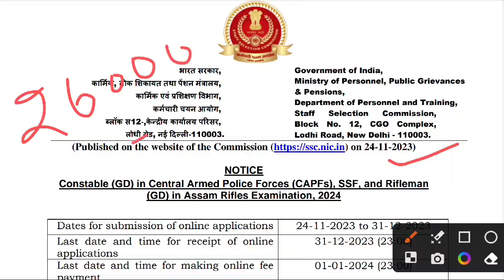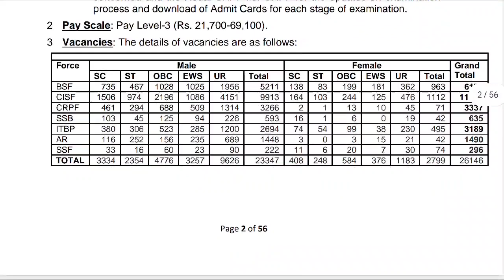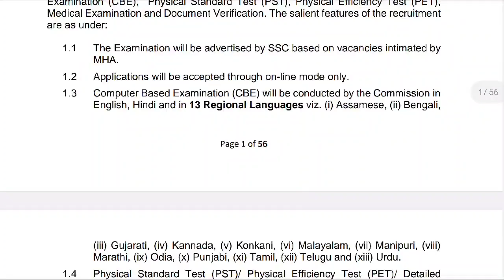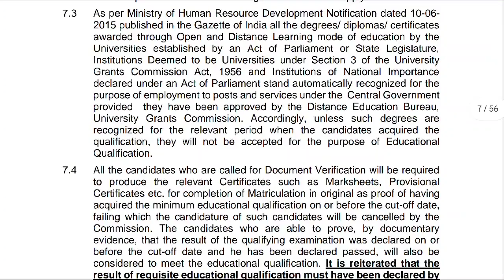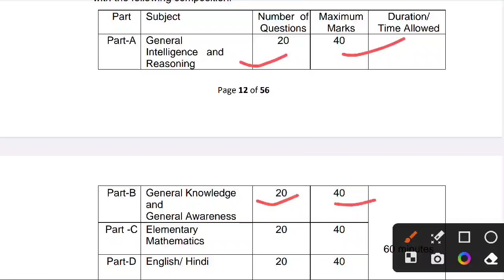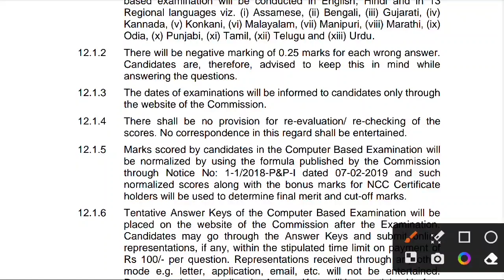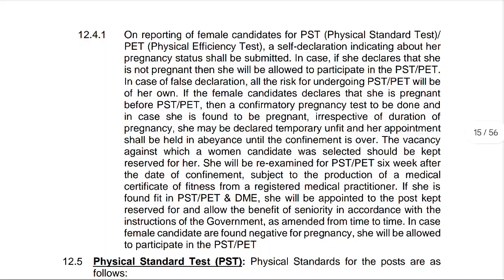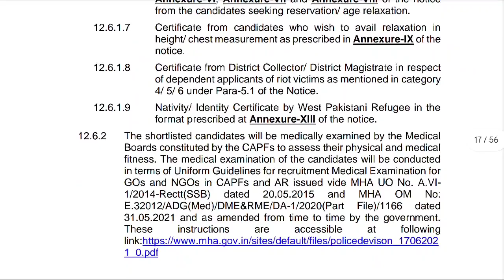SSC CONSTABLE GD NEW VACANCY 2023-24 । SSC GD NOTIFICATION 2023 । SSC GD SYLLABUS 2024 । SSC GD FORM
Aaj Ka Topic:- SSC CONSTABLE GD VACANCY 2023 । SSC NOTIFICATION Eligibility Criteria, Exam Pattern & How to Apply